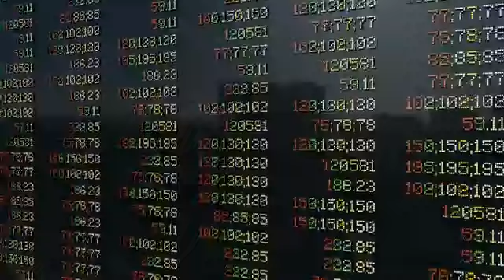Il tempo...è tutto.